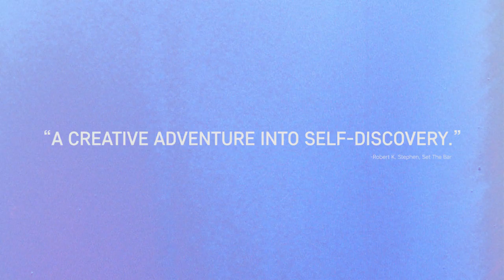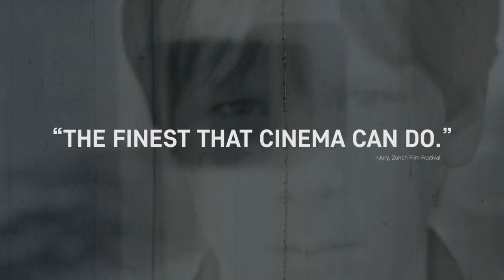SAM NOW - Official Movie Trailer (2023)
What happens when a boy and his brother go on a road trip in search of their missing mom?

Filming on nearly every camera format imaginable over a 25-year period, from hand-developed Super 8 film to Arri 4K, Sam Harkness and his older half brother Reed employ their creative world of fiction filmmaking to dive headfirst into dealing with the issue at hand: Sam’s mom is missing. Sam’s wetsuit and mask wearing alter ego, the Blue Panther, bounds into frame with youthful energy and a heroic spirit of adventure. But can the Blue Panther save the day? Solving the mystery of Sam’s mother’s disappearance is only the beginning of their story.

A film by Reed Harkness
Trailer Edited by Travis Abels
Trailer Music by Roger Neill, Teengenerate, Dan Rosen